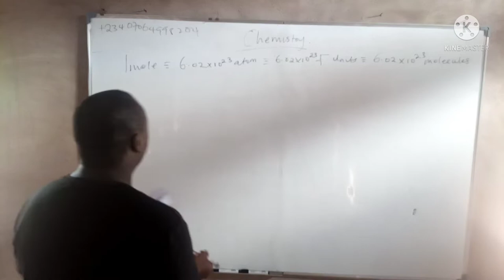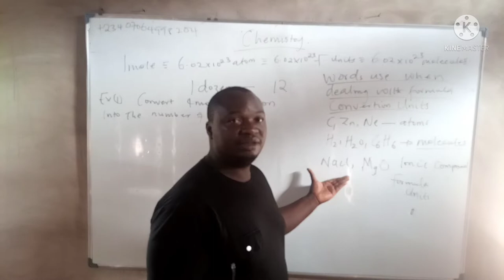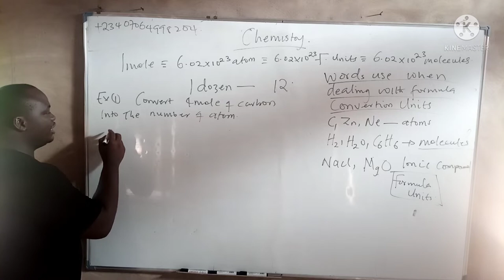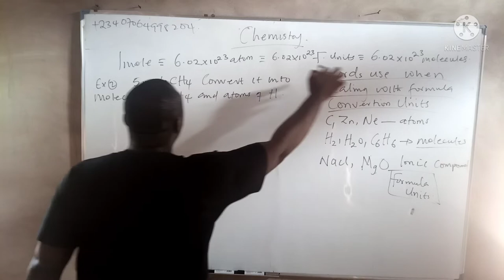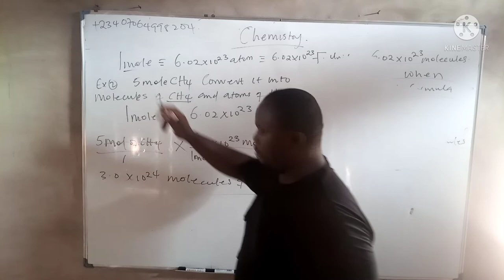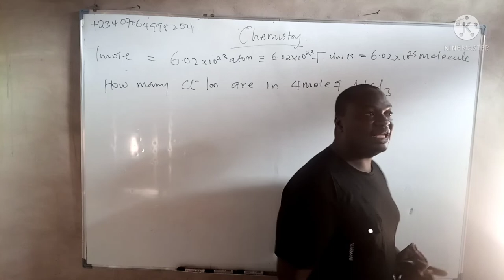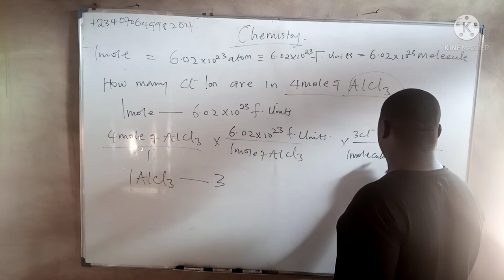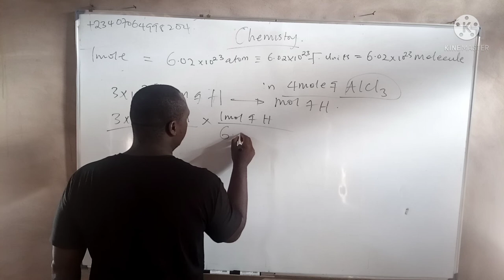Mole Concept (Stoichiometry)